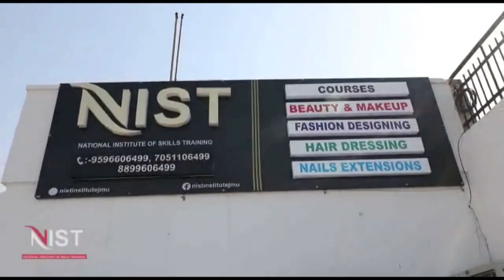Tattoo Wali Kudi के Song के Launch पर दिखे जम्म्मू के कई सितारें